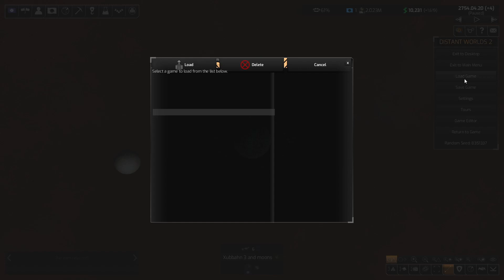Distant Worlds 2 - looking at new races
We look at the 2 new races and then look at the play I am currently doing with Humans.